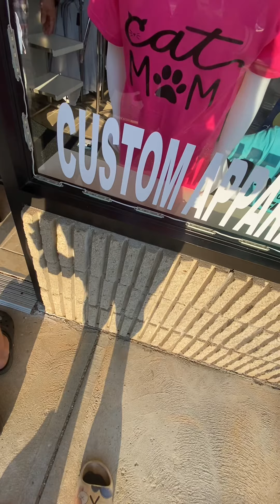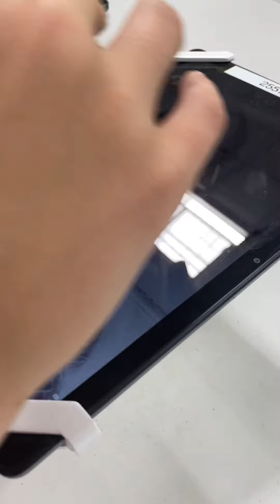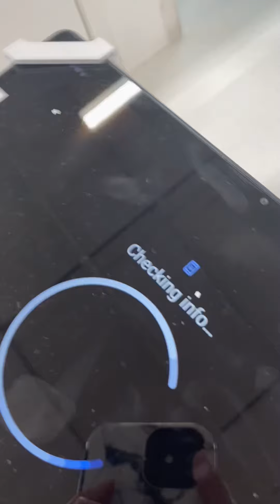Messing around at yankee